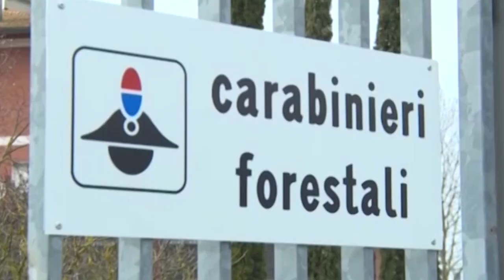Controlli durante la sagra: ritirati dal commercio oltre 500 chili di cibo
I Carabinieri Forestali della provincia di Arezzo, insieme ai tecnici del Dipartimento di Prevenzione – Ufficio sanità pubblica veterinaria e sicurezza alimentare – dell’Azienda Usl Toscana Sud Est, hanno svolto controlli agroalimentari proprio in occasione della festa, per verificare il rispetto delle norme sulla sicurezza alimentare e sulla tracciabilità dei prodotti.
"Al termine dell’attività - spiega l'Arma dei Carabinieri in una nota - sono state irrogate tre sanzioni amministrative per un totale di 5mila 500 euroe ritirati, ai fini della distruzione, 211 chili di alimenti da forno, caseari e insaccati, mentre 346 chili di formaggi e insaccati sono stati sottoposti a blocco sanitario per verificare l’origine dei prodotti".
In particolare a un espositore della Puglia sono state elevate due sanzioni, per un totale di 3mila 500 euro, per aver posto in vendita prodotti alimentari in mancanza di etichettatura e tracciabilità, quindi senza una dichiarata provenienza, e per non avere rispettato le procedure di autocontrollo Hccp (Hazard Analysis Critical Control Point) come la conservazione in frigorifero. A un altro espositore è stata elevata una sanzione da 2.000 euro per non aver effettuato le procedure previste nel manuale di autocontrollo Hccp.
"L’obiettivo dei controlli - spiegano i Carabinieri - è quello di tutelare la qualità dei prodotti, la salvaguardia della sicurezza alimentare, garantire la salute dei cittadini e l’equilibrio del mercato: il tutto al servizio dei cittadini nonché dei produttori e commercianti responsabili